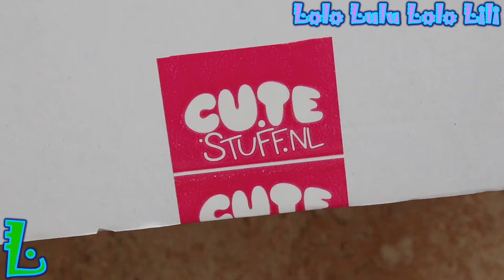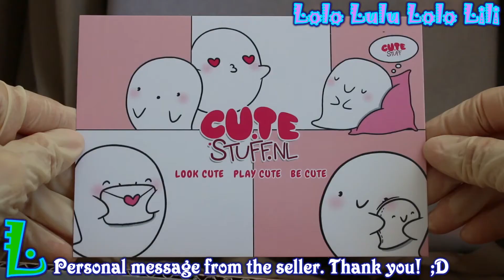BT21 BACKPACK BUDDIES COMPLETE SET ALL 8 | CuteStuff.nl HAUL